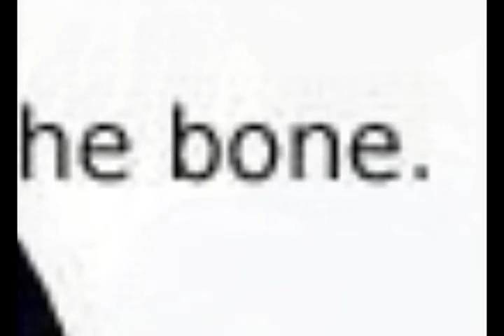SasuNaru~Slideshow~Come on Closer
_WARNING: WATCH IN A WELL LIT ROOM  WILL HURT YOUR EYES IF YOU DON'T_

The video for ArcticOokami I'm sorry it's badly timed, late and stuff XD
Song-Come on Closer
By- Jem

Pictures- Various Artists
_I DO NOT OWN THE PICTURES OR THE AUDIO USED IN THIS VIDEO I REPEAT THEY ARE NOT MINE THEY BELONG TO THEIR ORIGINAL OWNERS!!_